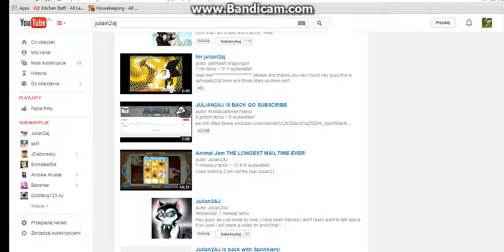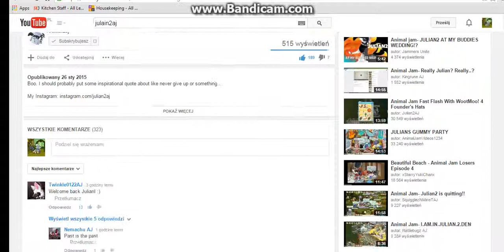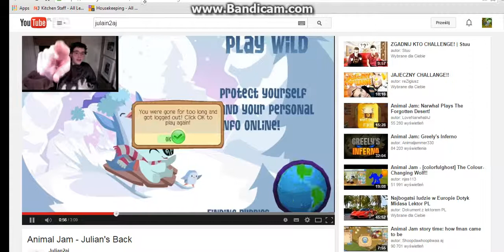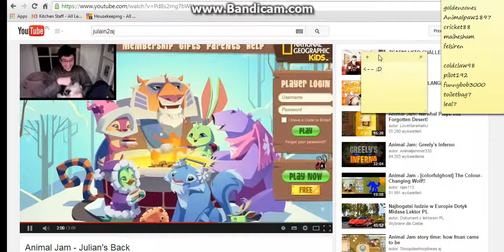AnimalJam: Julian2 is back?! With his cat!